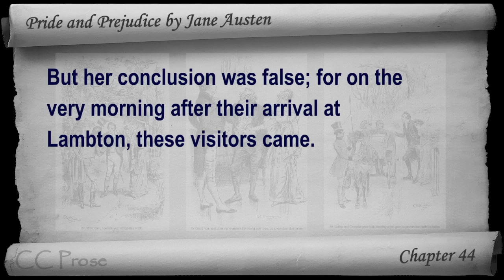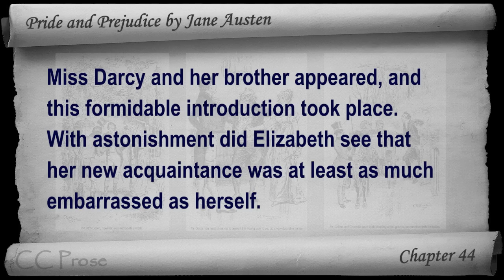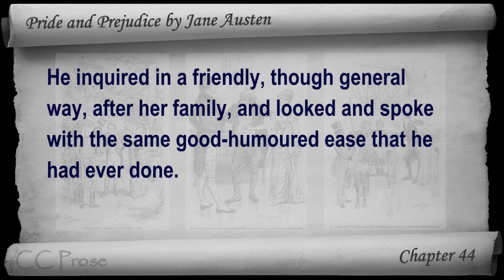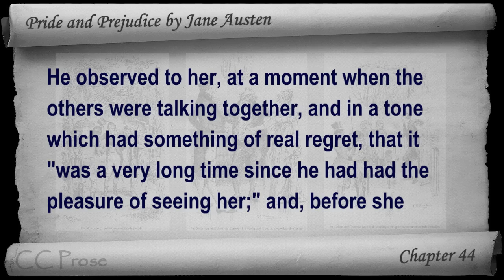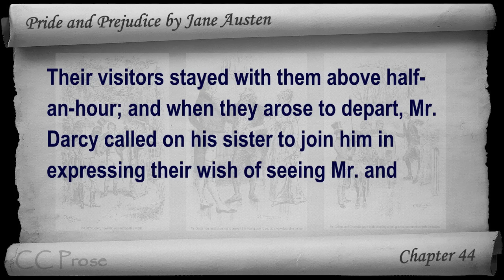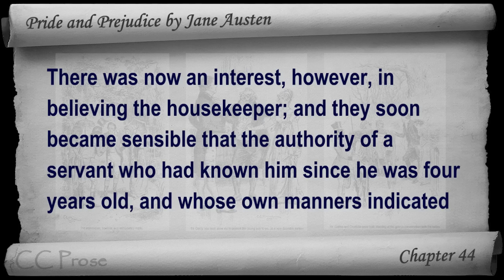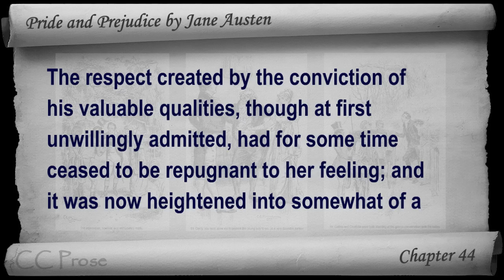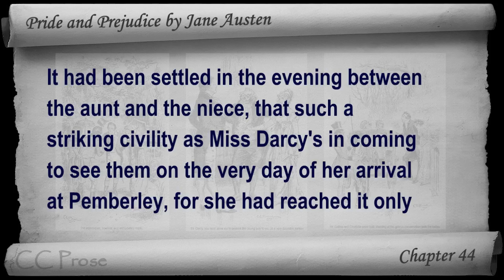Chapter 44 - Pride and Prejudice by Jane Austen